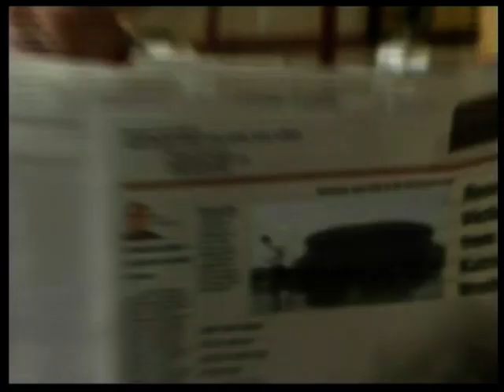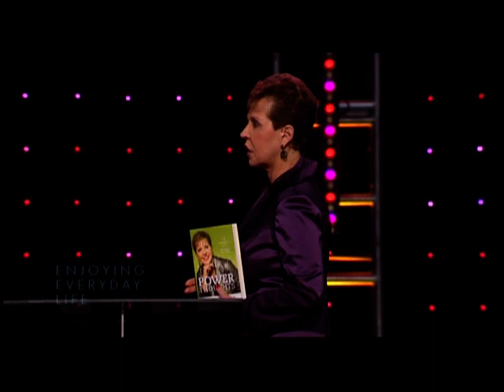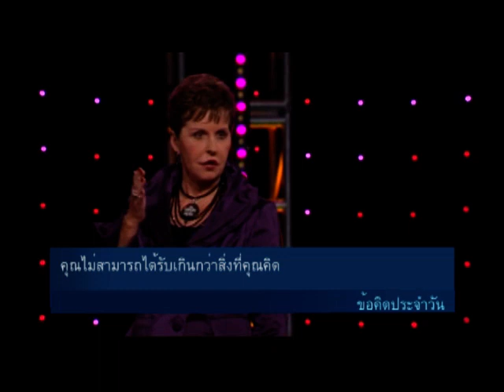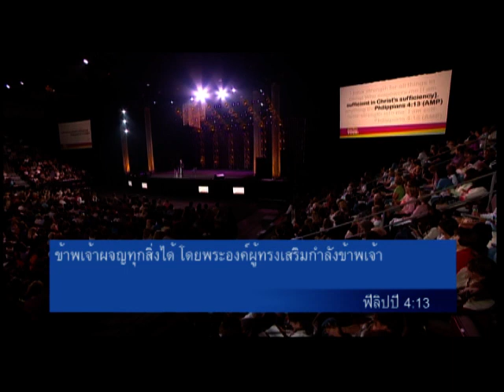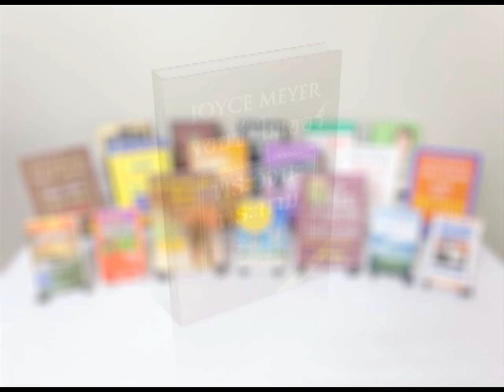971-1 | รายการชีวิตเปี่ยมสุขทุกวัน - ความคิดที่ทรงพลัง ตอน 1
ออกอากาศทาง :  ช่องโทรทัศน์ดาวเทียม สถานีเอ็นบีที (เชียงใหม่) หรือ
PRD3 จานพีไอเอส ช่อง  267
จานทรู (TRUE C Band) เลขช่อง 199 ,
จานทรู (TRUE C-KU Band) เลขช่อง 899 , จานไอพีเอ็ม (IPM) เลขช่อง 158 ,
จานไอเดียแซท (IDEA Sat) เลขช่อง 110

วัน จันทร์ - ศุกร์ เวลา 21:00 - 21:30 น.

55/2ต.ริมกก อ.เมือง, Chang Rai, Chiang Rai, Thailand 57000